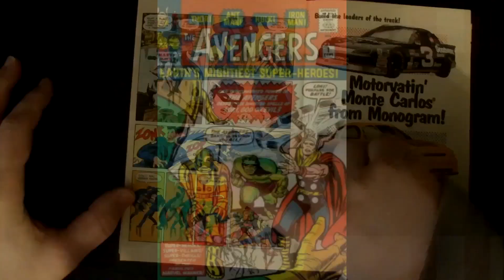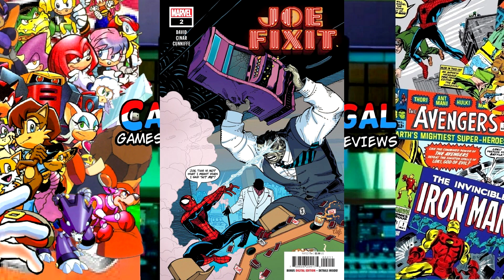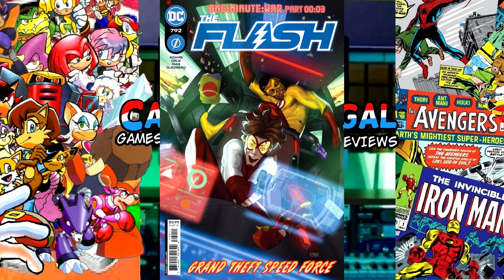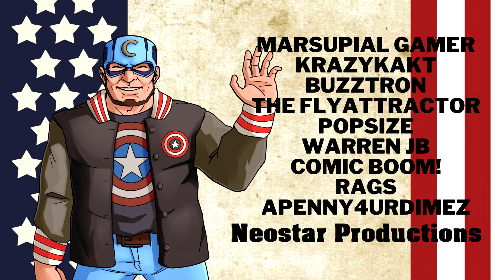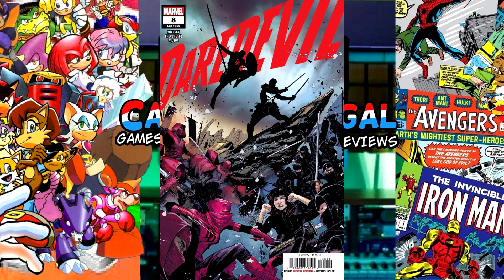Exploring Why Tim Drake Robin's Book Sucks, Can Batman Save Him? Weekly Comic Book Review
Batman
Tim Drake
Robin
Spider-Man
Captain America
Thor
Hull
Mr. Fixit
Daredevil